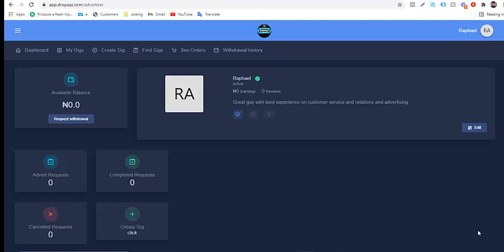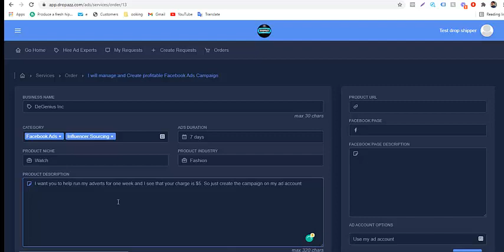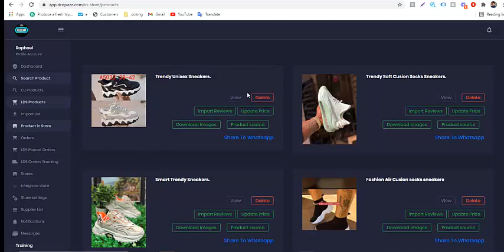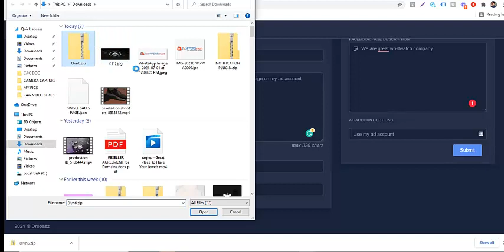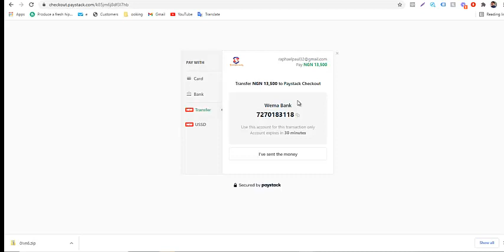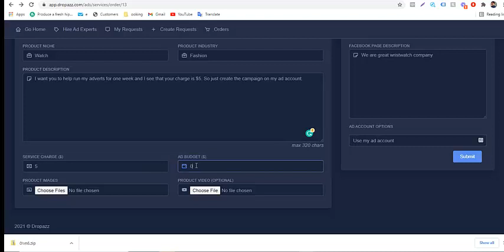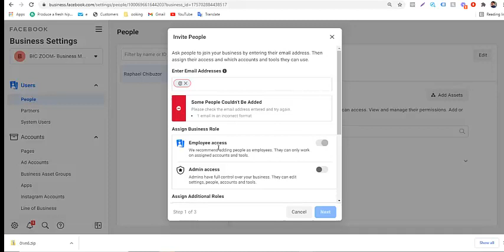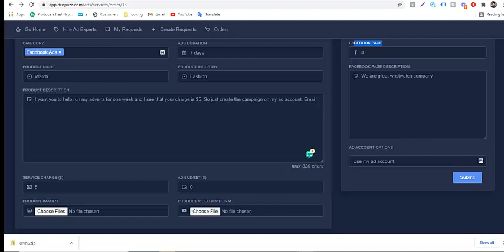HIRING AN AD EXPERT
Get your hands on an expert advertiser in dropazz. To manage and run your business with ease for you.